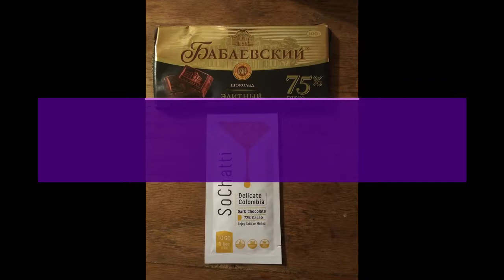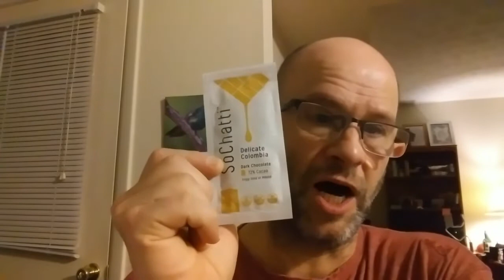The Great Chocolate Elimination Competition - #87 SoChattis Delicate Columbia 72% vs Babaevsky 75%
Babaevsky Elite 75%
Round 50 - the USA vs Russia